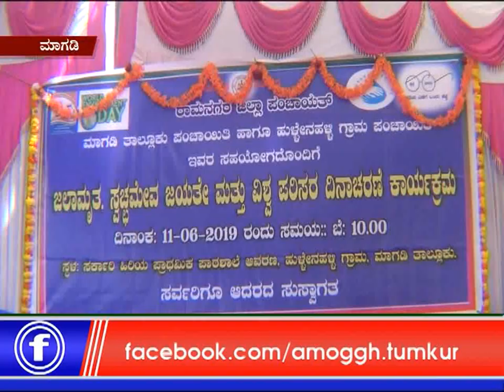13 06 2019 8 PM News 03 You